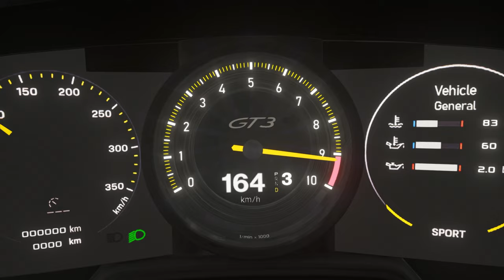Die KOSTENLOSE Corvette GT3 für Assetto Corsa ist endlich hier! | Neue Mods Oktober 22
Die besten Assetto Corsa Mods aus dem Oktober hatten es so richtig in sich! Neben der langersehnten Corvette C7 GT3 von Chemflummi habe ich für euch noch einen neuen F4 Flitzer, den Lamborghini ST Evo2 sowie neuen aus dem Hause Vento!

Über mich:
Moin! Herzlich Willkommen bei den Champions! Hier mein kleiner Steckbrief:

Name: Joe
Alter: 28
Beruf: Sim Racing Redakteur
Fav. Sim: Assetto Corsa
Games: AC, ACC & buntes

SIM RIG:
RIG: Simlab GT1 Evo
Sitz: Sparco Pro 2000
Wheelbase: Moza R9
Lenkrad: Moza GS Steering Wheel
Pedale: Nuo Simulation Forcell
Monitor: BenQ MOBIUZ EX3410R
Bass Shaker: ButtKicker Gamer Plus

PC & Stream Equipment:
Grafikkarte: Nitro+ RX5700 XT
Prozessor: AMD Ryzen 5 3600
Mikrofon: Shure SM7B
Mischpult: GO XLR
Schwenkarm: Rode NT1-A

TIMESTAMPS

Intro: 00:00
Formula Pro: 00:29
2021 Porsche 911 GT3: 01:39
Lambo ST Evo2: 02:42
Mygale M21 F4: 03:43
Vento Aria: 04:46
Corvette C7 GT3: 05:44